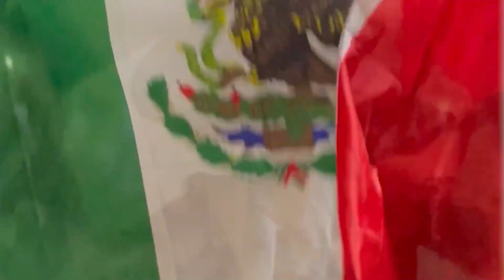El Traviezo: Hincha mexicano llega al Mundial de Catar 2022 | Telemundo Deportes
Video oficial de Telemundo Deportes. Un fanático charro representó a México en el FIFA Fan Festival, al que asistieron más de 40 mil personas.

Telemundo y Peacock son la casa exclusiva en español de la Copa Mundial de La FIFA Catar 2022. Desde el 20 de Noviembre al 18 de Diciembre. ¡El Mundial Lo Es Todo por Telemundo y Peacock!